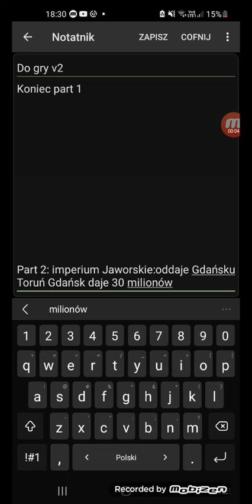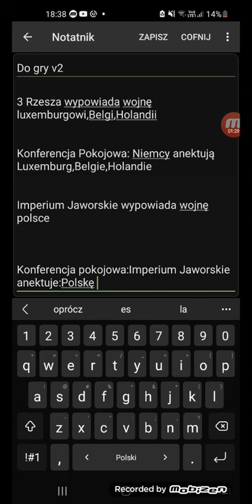Początki Zjednoczenia wojny Part 2